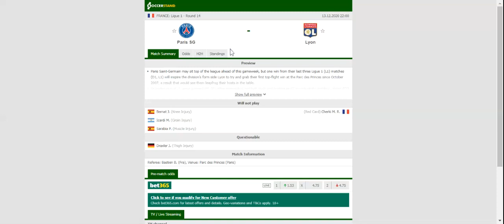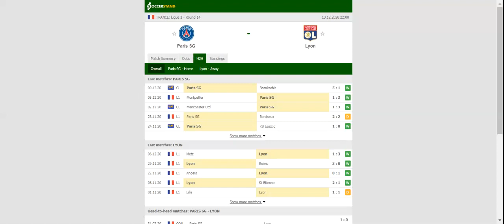PSG VS LYON PREDICTION & BETTING TIPS - 13/12/2020